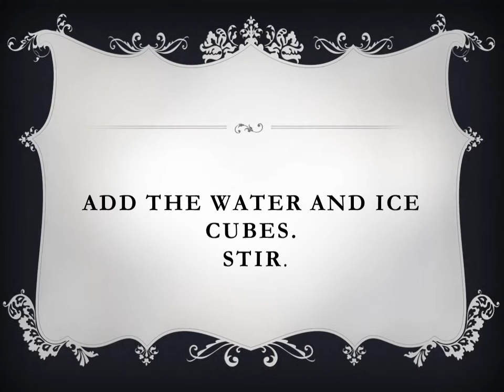Pernod Classique Cocktail Recipe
Recipe For Pernod Classique Cocktai